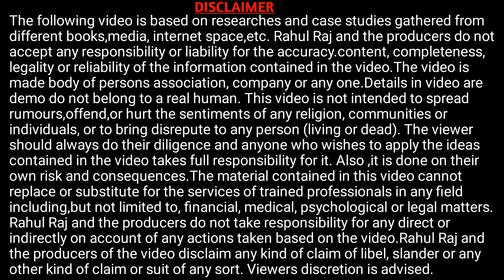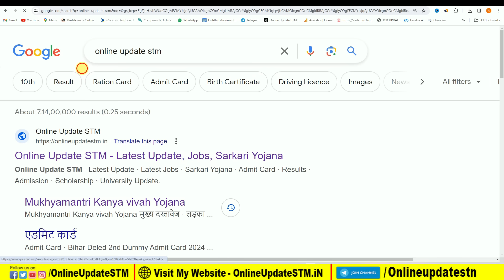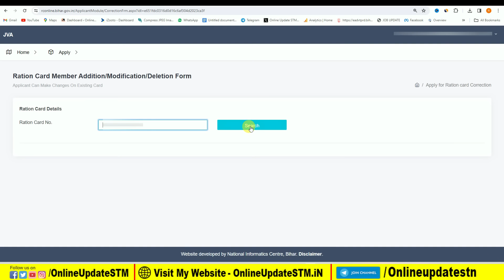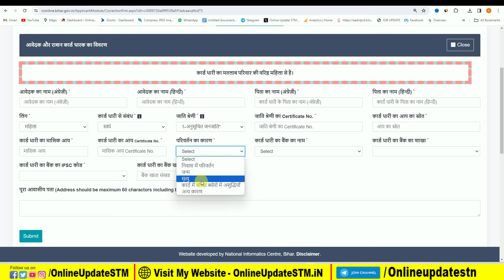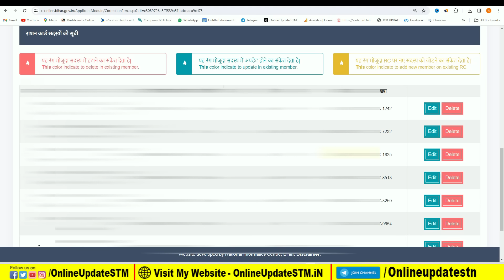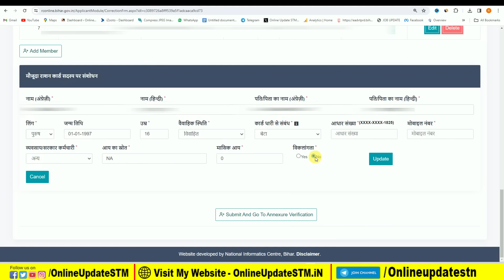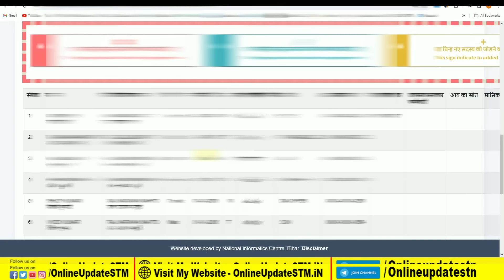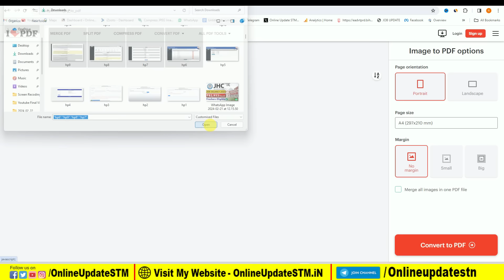Bihar Ration Card Online Correction Kaise Kare 2024 | राशन कार्ड को ऑनलाइन सुधार कैसे करे घर बैठे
Hi
Dosto Aaj Ki Is Video Me Maine Aapko Ye Bataya Hai Bihar Ration Card  Online Correction Kaise Kare 2024 | राशन कार्ड को ऑनलाइन सुधार कैसे करे घर बैठे Ummeed Hai Aapko Ye Video Bahut Pasand Aayegi

Important Vidoes-

MY EQUIPMENTS :
Camera Canon 200D Mark 2
50mm Lens
Camera Tripod